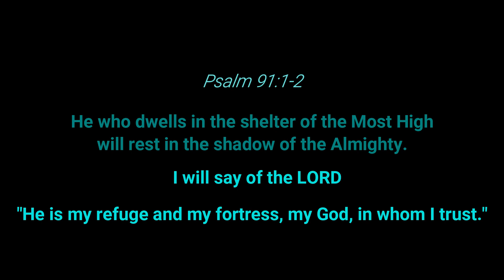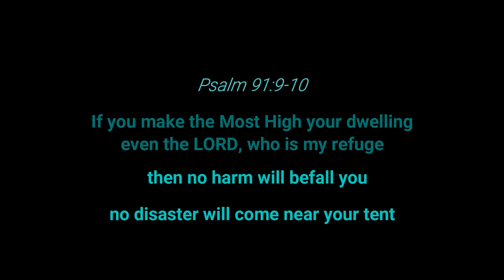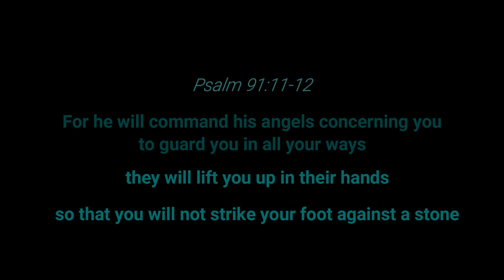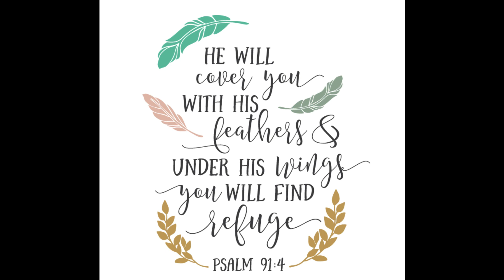Unnathamaanavarin - The Benistons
Psalm 91 is a protection Scripture that believers have turned to for thousands of years whenever there is danger. As the Times of Trouble are upon us, the prayer of Psalm 91 is comforting and effective when prayed from the heart by those who love God and are in relationship with Him.